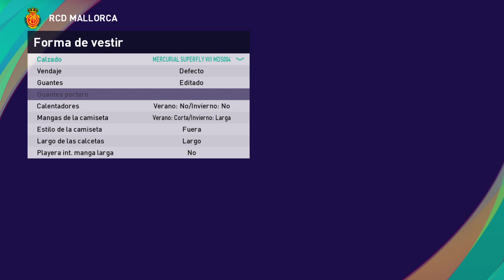PES 2021 Mallorca Jose Copete